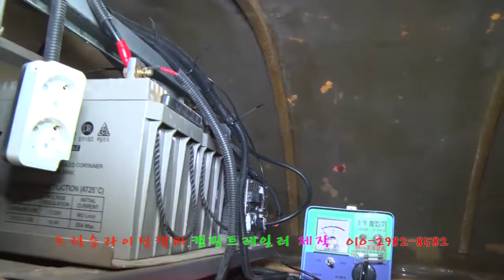언제든지 가능 합니다.010-2982-8582